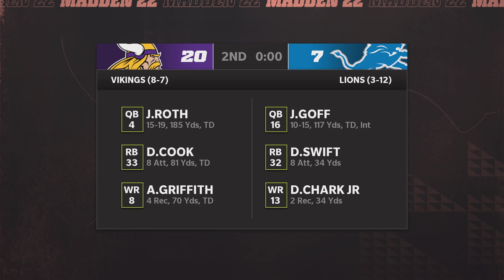Madden NFL 22 Week 17 Miami Dolphins vs New York Jets 2025 season PS5